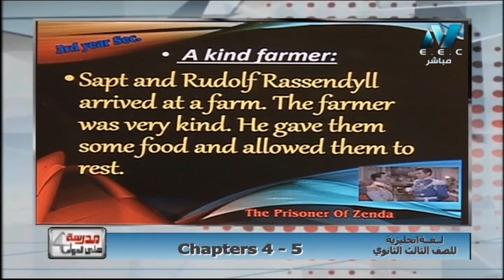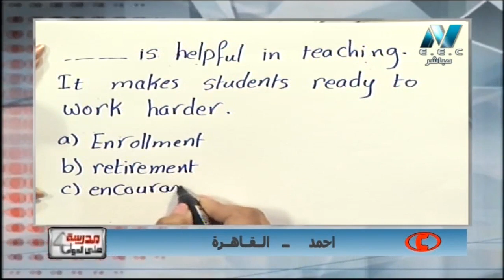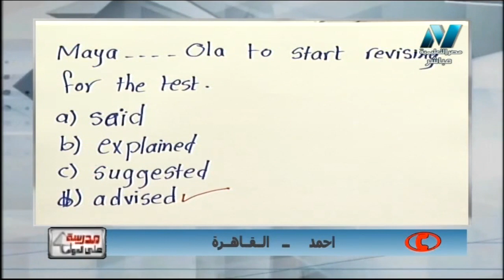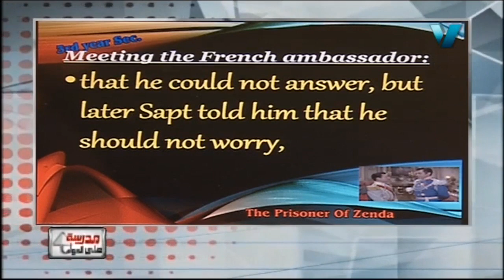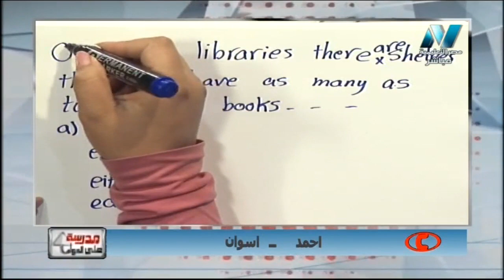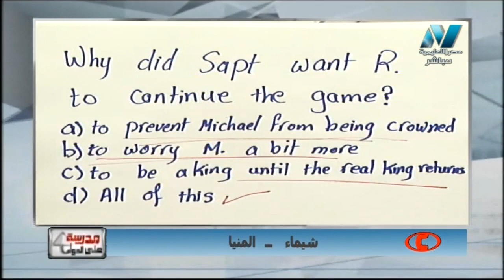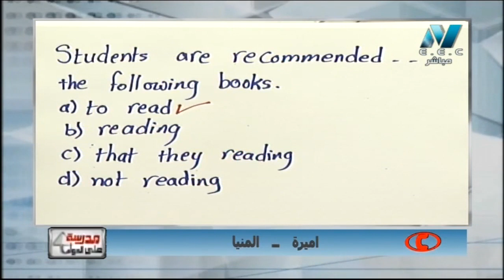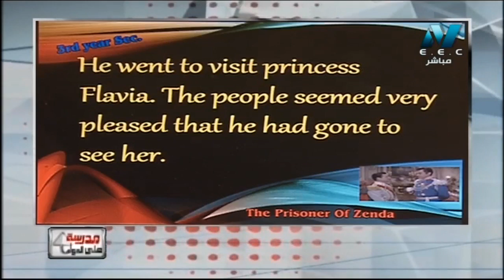لغة إنجليزية 3 ثانوي حلقة 18 ( The prisoner of zenda CH 4 ) د إيمان المصري أ محمد مختار 03-01-2019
لغة إنجليزية 3 ثانوي حلقة 18 ( The prisoner of zenda Chapter 4 ) د إيمان المصري أ محمد مختار 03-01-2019